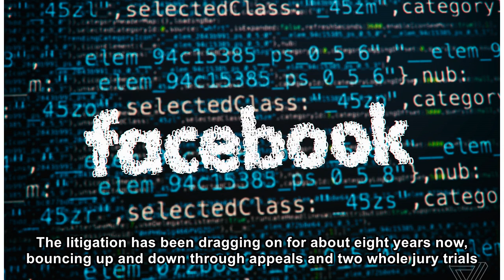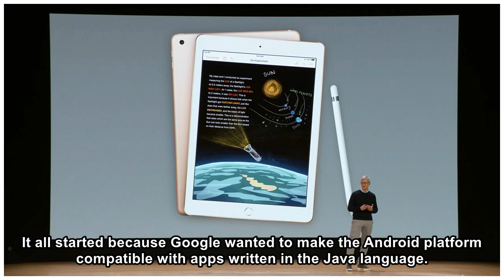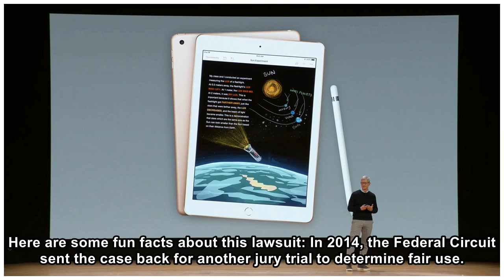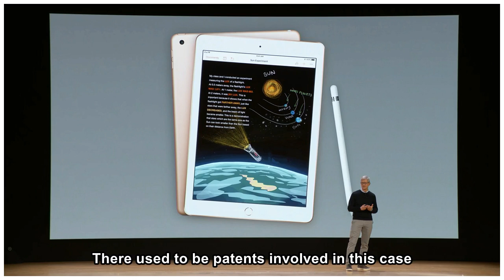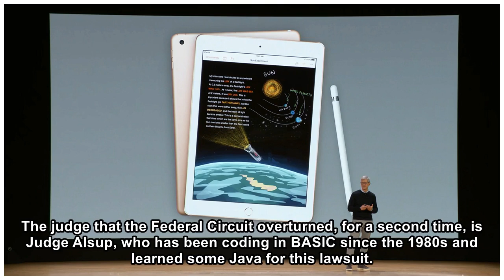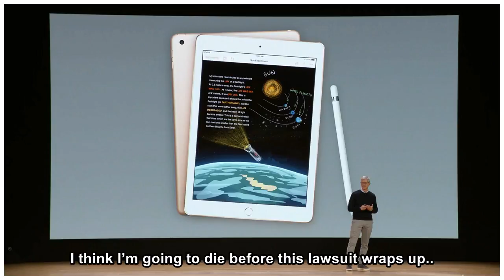Federal Circuit sends Oracle v. Google back for third trial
The Federal Circuit has ruled for a second time in Oracle v. Google, the software copyright lawsuit over Google’s Android platform. The new decision reverses the district court yet again and sends the...